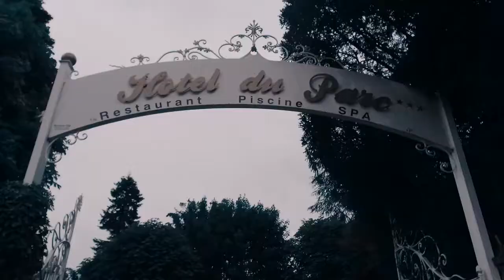Cinematic Wedding Trailer Esra Emrah France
Congratulations to this Beautifull Bride And Groom.

Book Your Photoshooting